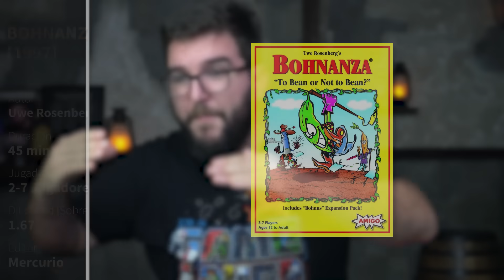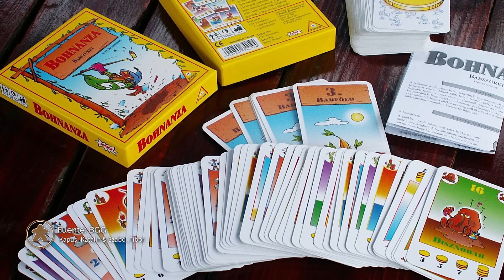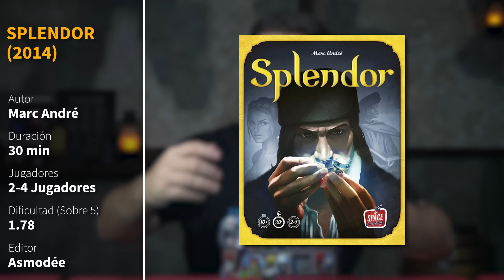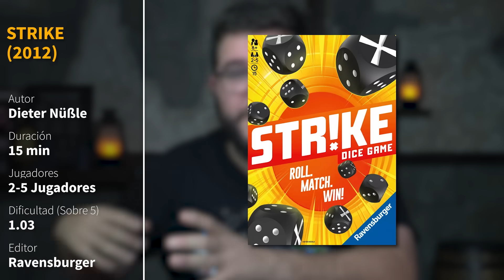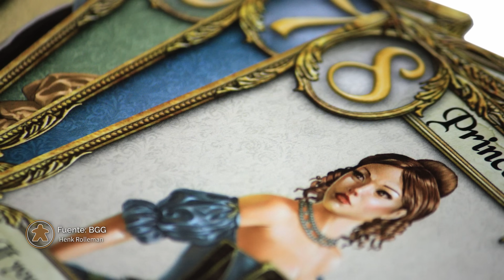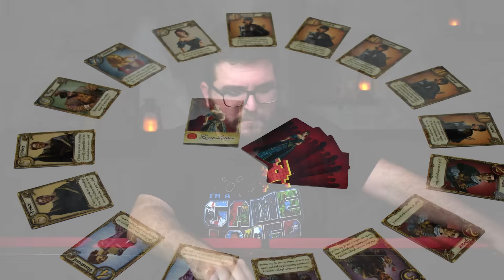TODO EL MUNDO debería CONOCER estos JUEGOS DE MESA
Hoy me gustaría hablar de 7 de esos JUEGOS DE MESA que considero que TODO EL MUNDO debería conocer.

Si queréis comprar juegos de mesa y apoyar al canal podéis hacerlo

Ahora tengo un canal secundario dónde subo los Puntos de Encuentro, los Vistazos, el Camino del Héroe, las Charlas con Dani Marco y mucho más...

Directo cada Miércoles y Domingo a las 21'30 sobre juegos de mesa en Twitch